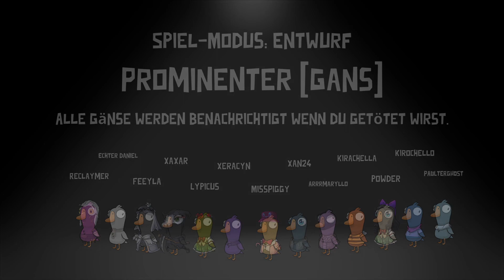Goose Goose Duck Detektiv Ryllo ermittelt wieder!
Dieses Mal wieder mit @gamerxan24 und @EchterDaniel. Schaut da auch gerne vorbei.